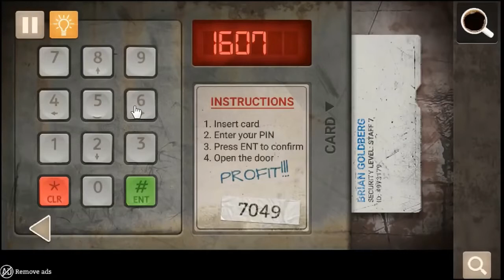Spotlight Room Escape Part 4 (Fatum) Walkthrough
Spotlight - Room Escape Part 4 (Fatum) 공략.

Spotlight Room Escape - Fatum - Part 4 Walkthrough / Playthrough.

Spotlight Room Escape : Fatum part 4 공략 Spotlight Room Escape Chapter 1: Fatum walkthrough.

Spotlight - Room Escape Part 5 (Afterlight) Full Walkthrough Spotlight: 방을 탈출 Part 5 (Afterlight) 공략.

Spotlight Room Escape. Afterlight - Part 5. Walkthrough. Playthrough.